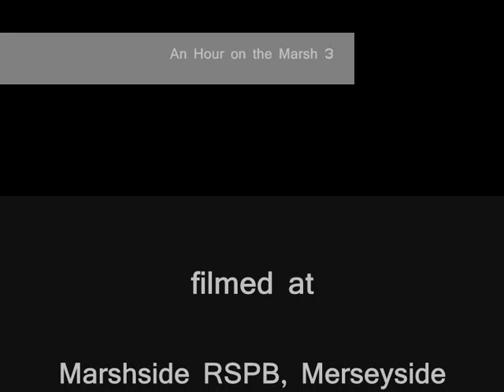An Hour on the Marsh 3 Garganey, Short eared Owls, Ruff, Merlin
Videoscoped with a Nikon P5100 through a Swarovski ATS80HD scope during a handful of visits between 30th March and 10th April 2009. Birds include ~
Garganey
Short-eared Owl
Ruff
Wheatear
Merlin
Dunlin
Curlew Sandpiper
Meadow Pipit
Anas querquedula
Asio flammeus
Oenanthe oenathe
Philomachus pugnax
Falco columbarius
Anthus pratensis
Calidris ferruginea
Calidris alpine